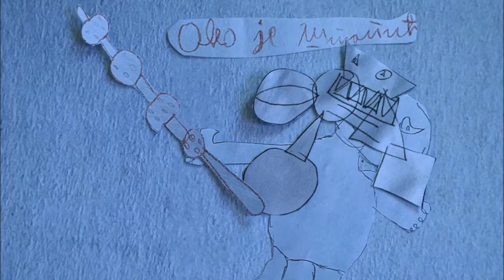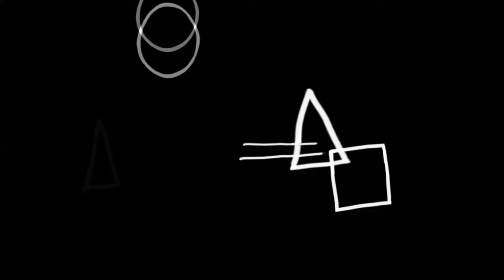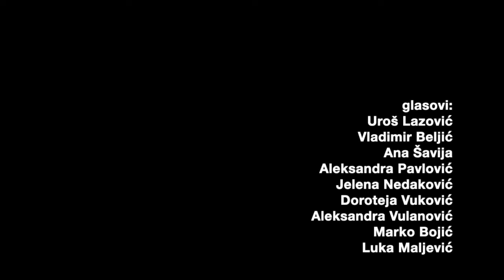Projekat StART MediJA: Koji je tvoj junak?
“Koji je tvoj junak i šta bi tvoj junak (u)radio?” predstavlja slogan projekta Start medija koji predstavlja ispitivanje medijske i umetničke potrebe mlade populacije uzrasta između 10 i 18 godina. Tokom trajanja projekta, učenici osnovnih i srednjih škola ponudili su svoja interesovanja i teme vezane za medijske sadržaje i nacrtali svoje izmišljene likove, koje su potom studenti Akademije umetnosti “oživeli” kroz različite medije.

Studenti glume reinterpretirali su nacrtane likove kroz neverbalno pozorište, dok su studenti Departmana likovnih umetnosti ponudili animirane crtane filmove i video radove.

U projektu su učestvovali učenici osnovne škole “Slobodan Bajić Paja” i srednje Tehničke škole “Milenko Verkić Neša” Pećinci, kao i Karlovačke gimnazije.

Studenti Akademije umetnosti Novi Sad: Uroš Lazović, Vladimir Beljić, Ana Šavija, Aleksandra Pavlović, Jelena Nedaković, Doroteja Vuković, Aleksandra Vulanović, Marko Bojić, Luka Maljević, Andrea Medić, Anđela Bogić, Sara Mladenović, Maria Lindeblad, Aleksa Borovac, Ena Jovančić Vidaković, Tamara Knežević, Lidija Đorđević, Angelina Biskupljanin.

Projekat Start medija vodili su dr Marijana Prpa Fink, redovna profesorica; dr Miljan Vojnović, samostalni stručni saradnik; dr um. Andrea Palašti, vanredna profesorica Akademije umetnosti Novi Sad.

Projekat Start medija podržan je od strane Pokrajinskog sekretarijata za visoko obrazovanje i naučnu delatnost 2021/22.